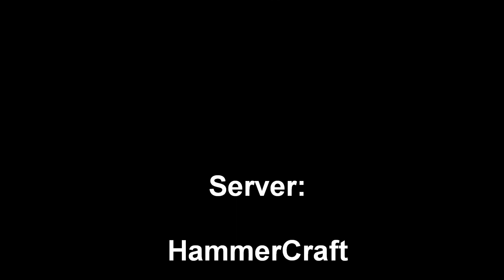The Square Moon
The July 7th of 1937 was a serious battle. Japan invaded the Republic of China. In this short Minecraft movie, we show you the Minecraft version of this epic battle. This time, China won though but you'll still be impressed.
Here's the story line.
 It's the early morning of July 7th 1937 and the Japanese begin to enter China, on foot and in aircraft. Then later that morning a Chinese Rice Farmer hears aircraft in the sky. Japanese pilots and kamikazes fly over Beijing. The foot army attacks the city but are hit by machine gunners high on top of the buildings. The Japanese flee into the jungle were they are defeated.
Special thanks to the various videos on YouTube for their amazing sounds effects. We can't remember which videos but we are very grateful.